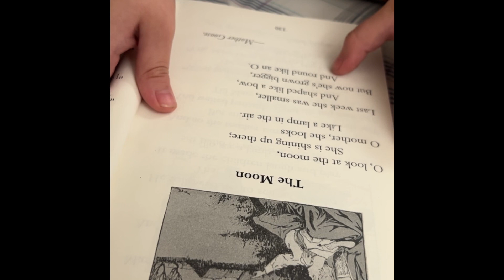Reading- 4th Quarter Exam